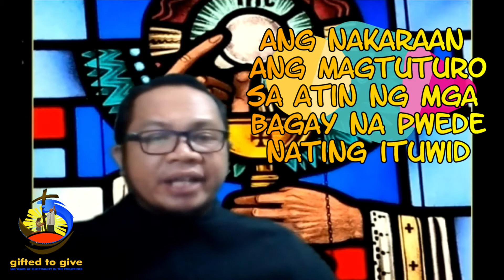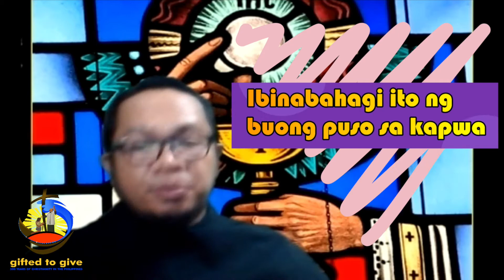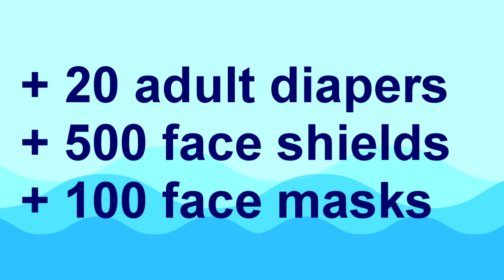GC @ GC Episode 1 series of 2021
I am a Child of God... Gifted to Give